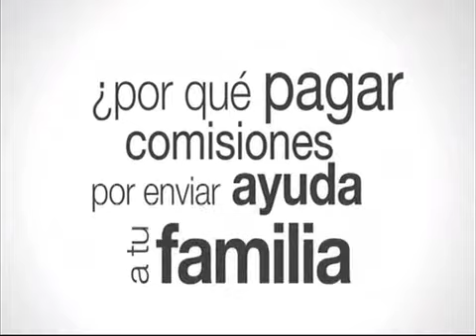Reporte Mas - Parte 2 - Entrevista a Matías Sevi de Mandaseguro.com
Matías Sevi es el fundador y Director de Desarrollo de negocios de Mandaseguro.com, una nueva compañía que envía de forma seguro, certificados electrónicos de regalo a la República Dominicana.